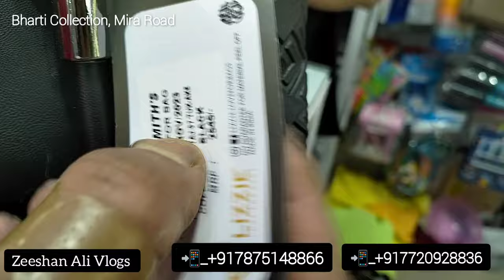Ladies Purse Handbags | Best in Mira Road Retail & Wholesale Shop | Unique Fancy Ladies Handbags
Ladies Purse Handbags | Best in Mumbai Retail & Wholesale Shop | Unique Fancy Ladies Handbags

Address: shop no 14, Abhishek Building, hetal park, chs Ltd, jangid estate, Vijay park, Mira road ( e ) 401107

👉My Top Trending Videos

ladies purse brands
ladies purse price
ladies purse shop near me
ladies purse Flipkart
ladies purse wholesale market
ladies purse design
ladies purse Amazon
ladies purse online
ladies purse wholesale market Mumbai
ladies purse wholesale market madanpura Mumbai
ladies purse wholesale market in Delhi
ladies purse wholesale market near me
ladies purse wholesale market in india
ladies purse wholesale price
ladies purse wholesale market in Ludhiana
ladies purse wholesaler
ladies purse wholesaler dealer in Mumbai
top women bags wholesale market
ladies purse wholesale Crawford market Mumbai
ladies purse limited edition
ladies handbags wholesale market
imported bags wholesale in Delhi
imported bags wholesale market
सबसे सस्ता पर्स मार्केट
ladies purse wholesale
ladies bag manufacturers in Mumbai
Wholesale ladies bag market in Mumbai
Wholesale bag market in Mumbai
Imported Bags wholesale in Mumbai
ladies handbags factory
नबी करीम पर्स मार्केट
imported ladies bags
Which company is best for ladies purse
Which is the branded ladies bag
Which company handbags is best
Which handbags are trending now
Which bag brands are good
Which color hand bag is best
What is the bag trend in 2023
Which is the most expensive bag brand
ladies purse and handbags wholesale
purse bags collection for ladies
Ladies Purse manufacturer in Mumbai
Ladies purse wholesale Market Mumbai photos
Mumbai ladies purse
First copy bags wholesale in Mumbai
ladies purse manufacturer Mumbai
latest handbags
ladies handbags in Navi Mumbai
ladies handbags
ladies handbags wholesale market in mumbai
ladies purse wholesale dukan
branded handbags wholesale market
ladies purse wholesale in mumbai
ladies purse ka wholesale rate
women's bags wholesale
ladies handbags online shopping
ladies purse wholesale video
ladies purse wholesale shop
Zeeshan Ali Vlogs